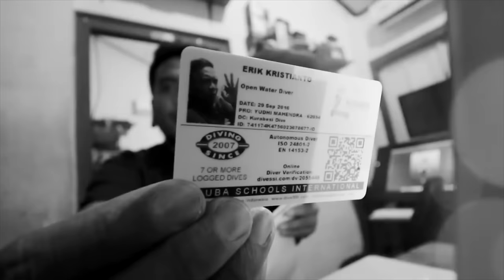BATAL NGEJOB DEMI PASSION (DOES eps #356) | Erix Soekamti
Erix ditawari diving di lima titik oleh NatGeo Indonesia, namun karena jadwalnya tidak sesuai dengan Endank Soekamti. Kali ini ia harus memilih antara passion dengan hobi. Musik merupakan passionnya, yang berbeda dengan hobi. Passion itu harus dilakukan apapun kondisinya, sedangkan hobi itu bisa dilakukan, bisa juga tidak karena tergantung kondisi. Lalu apa hubungannya hobi, passion, dengan pekerjaan? (*)